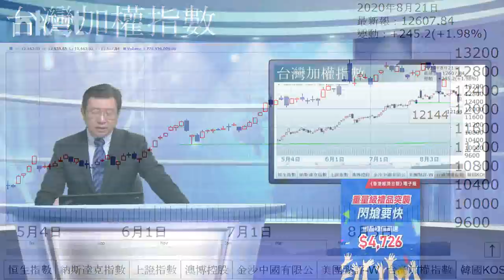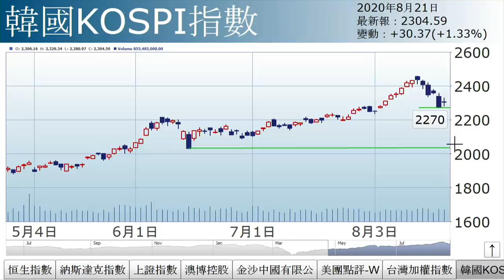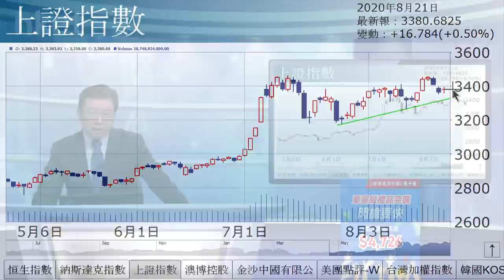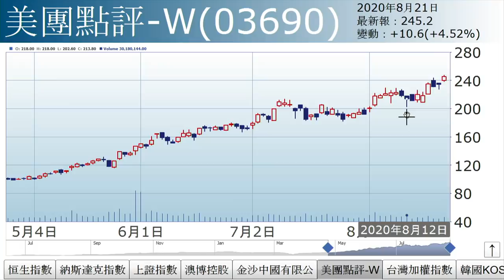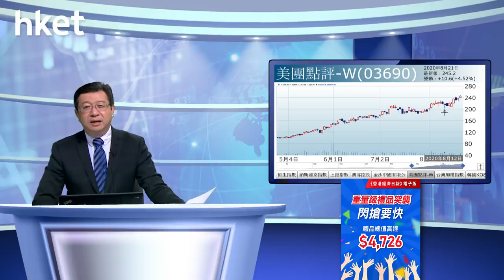李國慶：震倉之後（2020年8月21日）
【香港經濟日報】《投資理財》主編李國慶表示，港股收復昨天大部分失地，反映跌市或為震倉。……（更多內容：